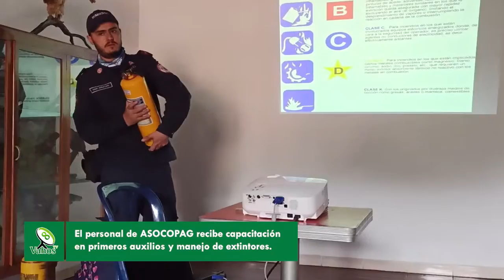Capacitación Asocopag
El personal de nuestra Asociación Comunitaria Parabólica de Granada, participó de la capacitación en primeros auxilios y manejo de extintores; esto, con el objetivo de contar con empleados más idóneos para su trabajo, y así brindar mejor servicio a la comunidad